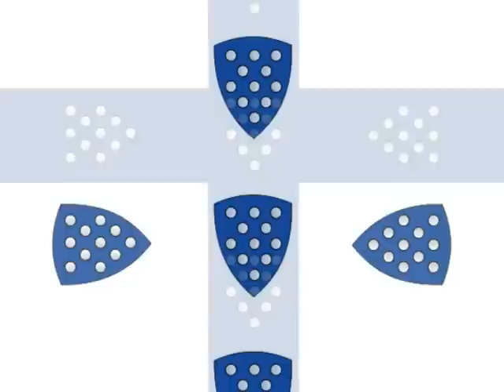LUSITANIA - PORTUGAL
VIRIATO
"...Sucedeu o pastor Viriato, natural de Lobriga, hoje a vila de Loriga, no cimo na Serra da Estrela, Bispado de Coimbra; Ao qual, tendo quarenta anos de idade, aclamaram Rei dos Lusitanos e casou em Évora com uma nobre Senhora, no ano 147. Prendeu em batalha, ao Pretor romano Caio Vetílio e lhe degolou 4000 soldados; A Caio Lucitor, daí a uns dias, matou 6000. Ao capitão Caio Plaucio , matou Viriato mais de 4000 junto de Toledo. Reforçou-se o dito capitão, e dando batalha junto de Évora, prendeu 4000 soldados. No ano 146, o Pretor Cláudio Unimano lhe deu batalha e de todo foi destruído por Viriato, que repartiu os despojos pelos soldados, pondo nos montes mais altos da Lusitânia, os estendartes romanos..." (Extratos do livro manuscrito História da Lusitânia, do Bispo Mor do Reino, 1580, "traduzidos" do português da época para o atual). Entre os diversos documentos que falam da tradição de Loriga ser o berço de Viriato, este é o mais curioso havendo outros, sendo que o mais antigo conhecido data de 1139. Chegou a haver um projeto de construção de um monumento a Viriato em Loriga que infelizmente não se concretizou, mas a antiga e documentada tradição que liga Loriga a Viriato é recordada no nome da principal rua da área mais antiga do centro histórico da vila, e mais recentemente no evento Loriga Vila Lusitana, inspirado na obra e nas ideias do historiador António Conde. Está documentada a tradição que aponta Loriga como berço deste grande herói lusitano/português mas incrivelmente e vergonhosamente têm havido pseudoloriguenses (são porque têm vergonha do nome da sua terra) a desdenhar desta tradição, chegando ao ponto de mostrarem vergonha pela associação de Loriga a Viriato, e até repugnância pela hipótese de Viriato ter nascido em Loriga. Não é coincidência que os mesmos BURROS também têm vergonha da história e do nome desta vila por ser nome de couraça e por isso não gostam de ver a Loriga no brasão nem no logotipo. Esses pseudoloriguenses há décadas que prejudicam a imagem da vila de Loriga e de quem nela nasceu: A etimologia, a filologia e a história dizem que Loriga é nome de couraça e que deriva do latim Lorica, mas os BURROS de Loriga dizem que é uma vergonhosa mentira que não deve ser recordada no brasão nem no logotipo. É normal as pessoas terem orgulho do nome e da história da sua terra, mas os BURROS de Loriga são diferentes, acham vergonhoso que esta vila tenha nome de couraça e que haja uma Loriga no brasão. Em 2002 quiseram substituír a Loriga por uma cruz (para manipularem a fé dos Loriguenses) e quiseram tirar as rodas hidráulicas. Em 2018 quiseram substituír a Loriga por um carreto (roda dentada) e quiseram tirar as rodas hidráulicas e a estrela. Ao quererem tirar a estrela do brasão, os BURROS desta vila mostraram que também têm vergonha por Loriga estar situada na Serra da Estrela. Ambos os brasões foram rejeitados pelos Loriguenses, e se alguém tiver dúvidas façam um referendo, algo que os incompetentes, mentirosos e prepotentes responsáveis por esta vergonha jamais aceitarão porque sabem que seriam derrotados e desmascarados. Os Loriguenses não aceitam que um carreto seja apontado como sendo o grande símbolo de Loriga, destacado num vergonhoso e ridículo brasão que é alvo e motivo de chacota na região e em todo o lado, e principalmente para os Loriguenses, sendo conhecido por Brasão da vila de Carreto, o anterior ficou conhecido por Brasão da vila de Cruz Também quiseram fazer desaparecer o logotipo de Loriga, por também evocar a origem do nome desta vila.
A bandeira e o brasão são os símbolos de um povo e de um território, mas a heráldica só é realmente representativa se o povo se identificar com os símbolos heráldicos, caso contrário jamais serão respeitados e portanto serão sempre vergonhosos. Ninguém, nenhum grupo tem o direito de impor símbolos heráldicos que sejam detestados pelos Loriguenses porque não honram a sua imagem nem a imagem de Loriga, e ainda que símbolos heráldicos vergonhosos sejam "legalizados" os Loriguenses não são obrigados a aceitá-los, ao contrário do que dizem os responsáveis por toda esta vergonha! Colocam tudo em causa: O nome, a história, o património, a antiguidade, a padroeira e orago da igreja matriz e da paróquia, o local de nascimento da povoação, o gentílico, a heráldica, etc! Já bastam as longas décadas em que o mesmo grupo e o mesmo tipo de gente tem andado inpunemente e inutilmente a impor uma ilegal aberração heráldica ao mesmo tempo que têm maltratado quem se opôe a toda esta vergonha que tem arrasado a imagem de Loriga e a imagem dos Loriguenses!